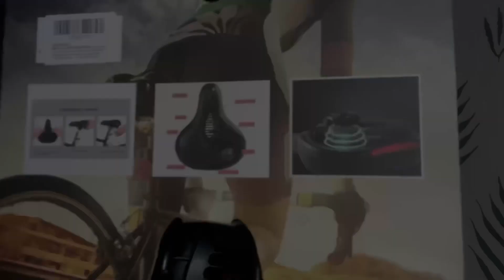UPGRADE SADDLE BASIKAL [Beli di kedai Mr. DIY]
Assalamualaikum, hi semua 🙆🏻‍♂️

I'm back! Alhamdulillah, untuk video harini kita akan bincang topik mengenai saddle basikal. Ya dengar macam boring & tak menarik, tapi percayalah kalau korang kayuh basikal then sakit bontot rasa mencucuk-cucuk kebas. video ni adalah untuk anda.

Baisk Comfy bike saddle - RM24.90 (Beli di kedai Mr. DIY) 💵

Harap bermanfaat perkongsian kali ini & jika korang ada sebarang cadangan penambahbaikkan, boleh komen di bawah.